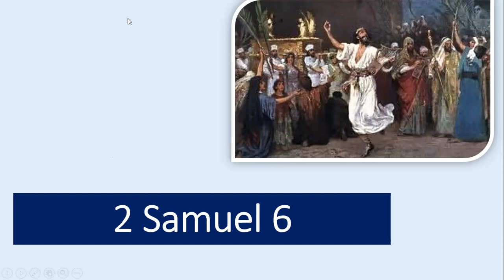Sapaan Pagi: belajar dari proses Daud memindahkan Tabut Tuhan